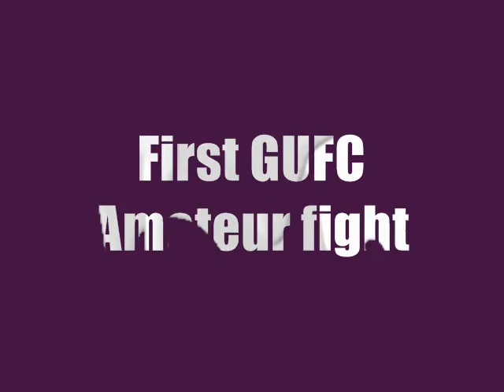GUFC Fight 1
The first amateur fight ever in the GUFC  Will T. Vs Julien